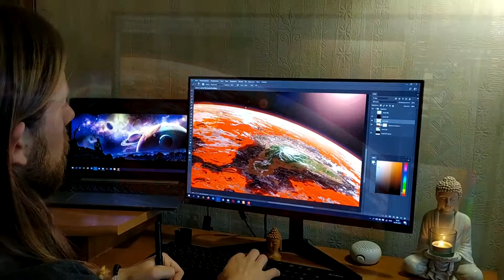Vapor the Graphic Novel Book 1 Trailer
Here's a view into our emerging story about the colony world, Vapor.

also visit my other youTube channel

Tech Gadgets is a technology information based YouTube channel that contains quality of information as well as technological videos. We uncover the technologies that are not so popular and we share new sort of technological gadgets that could be used in daily life technology​ gadgets​ gadget​ uncoveredtechnology​